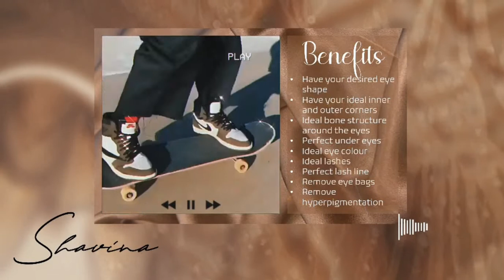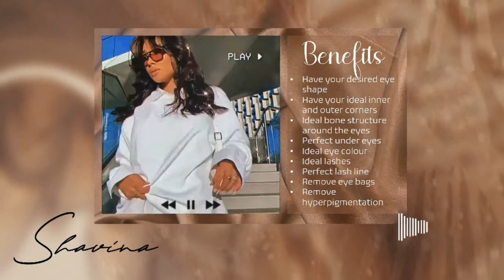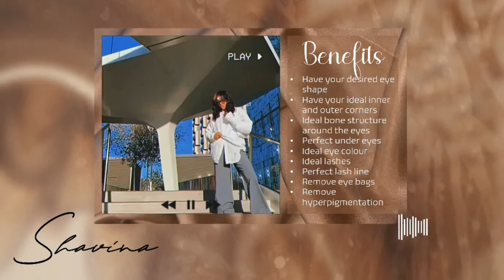Desired eyes subliminal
Hey loves, I hope you like this subliminal as much as I do!! I will make a one without songs if you want me too but you have to let me know.
I recommend listening to this at least 5 times a day to get amazing results.

The benefits are listed in the video so hope you enjoy it!

~ Love, Shavina